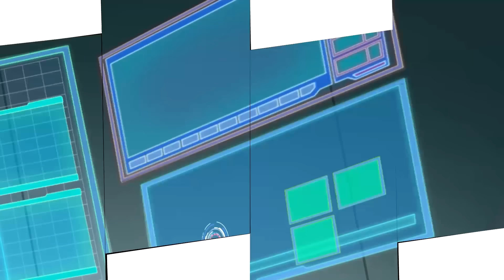Meet Klaus! 🚘 Shaq's Garage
Join Shaq, Gronk and the rest of the Shaq Paq on Pluto!

Available everywhere, Kartoon Channel! is a family entertainment destination that delivers enduring childhood moments of humor, adventure and discovery.